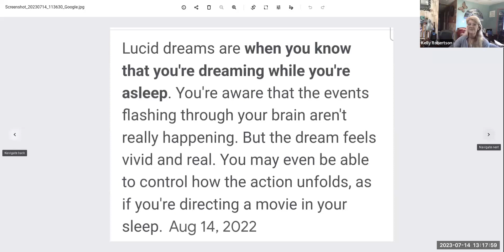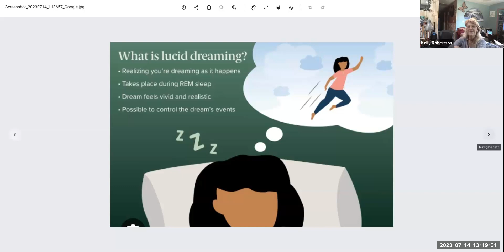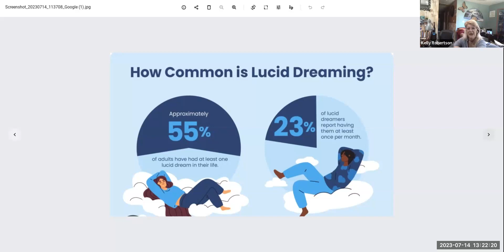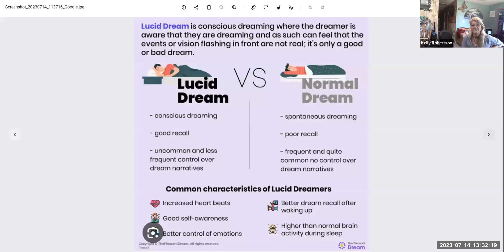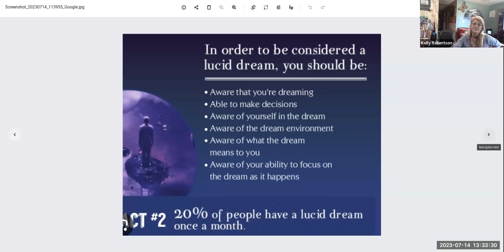Lucid dreaming to assist with Creating the Life you Desire